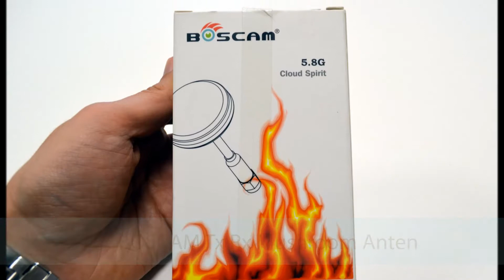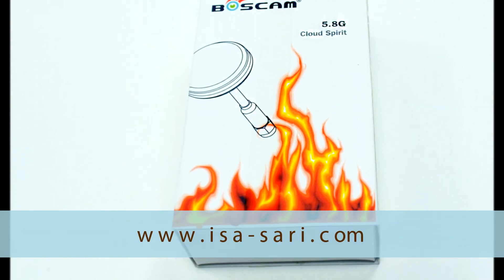Boscam SKY FPV 5.8GHz Petals Clover Mushrooms Antenna İncelemesi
Bu videomda, Boscam firmasının SKY FPV adlı 5.8GHz'lik mantar tipi antenlerini kısa bir incelemeye tabi tutuyorum. Hem verici Tx) hem de alıcı (Rx) için olan antenlerin performansının da iyi olduğunu belirtmeliyim.

Daha fazla inceleme için adresine göz atabilirsiniz.